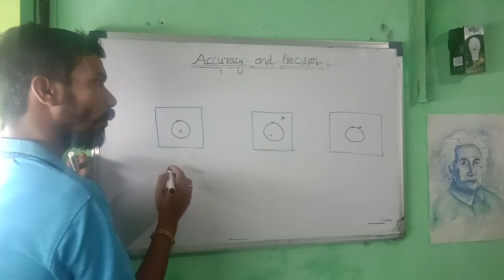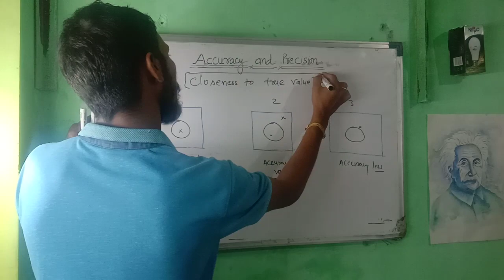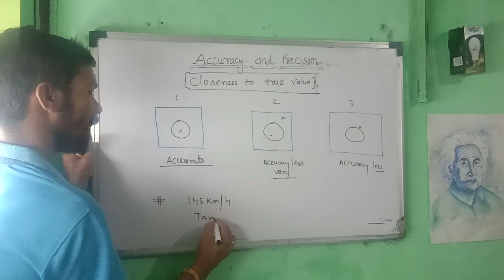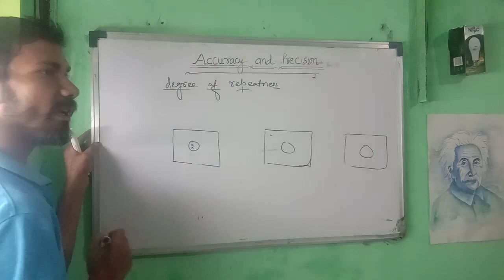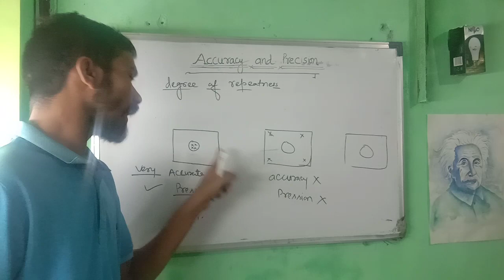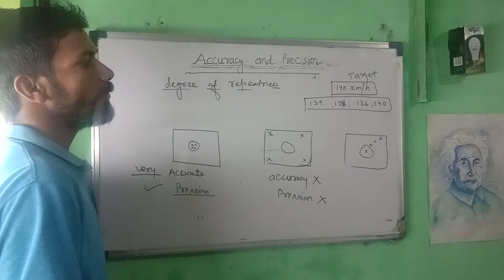Accuracy and precision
in this vedio i am going to cover

i am sumit ringwal research scholor in department of chemistry Garhwal university
you can followe me over there

instragrame